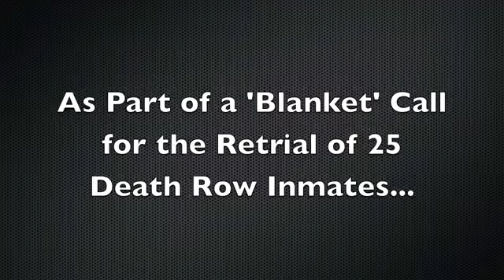The Kilbride Files Retrial of Death Row Inmates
As part of its clearinghouse function, the National Center for State Courts is collecting information on the use of the Internet as a judicial campaign tool. Online material that references state Supreme Court elections will be posted on this YouTube channel. The material consists of online ads, debates, speeches and news stories. The information is provided by NCSC on an "as is" basis. NCSC makes no representation or warranties of any kind with regard to this content and does not endorse any comment, position or candidate contained in this material.